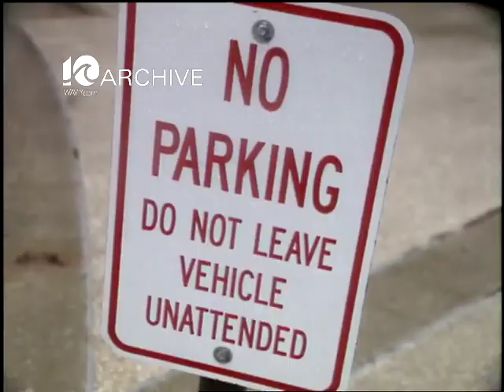WAVY Archive: 1994 Road Rebels 11-30-1994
WE HAVE ANOTHER INSTALLMENT OF ROAD REBELS... THAT IRREVERENT LOOK AT TRAFFIC IN HAMPTON ROADS.
IF YOU LOOK CLOSELY MOST TIMES YOU FIND DRIVERS DOING THINGS THEY PROBABLY SHOULDN'T BE DOING.
ANDY FOX IS AT THE DOWNTOWN TUNNEL IN PORTSMOUTH